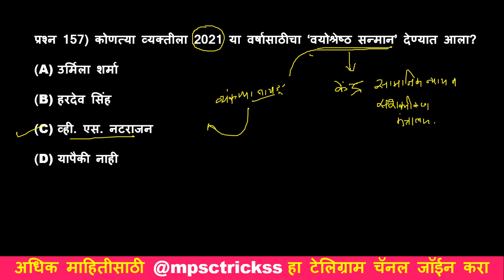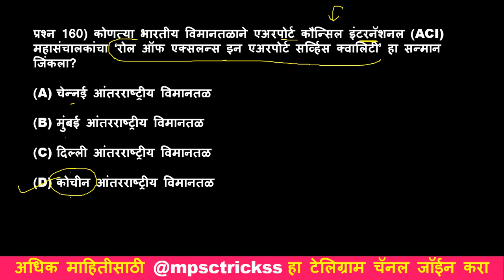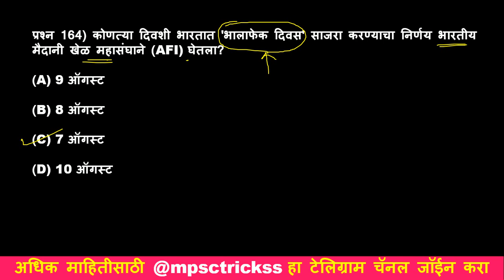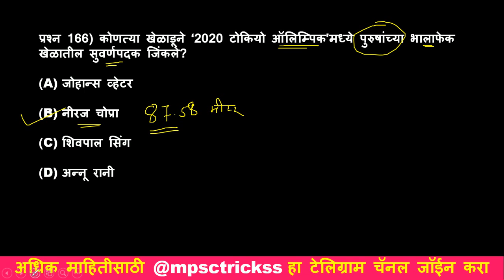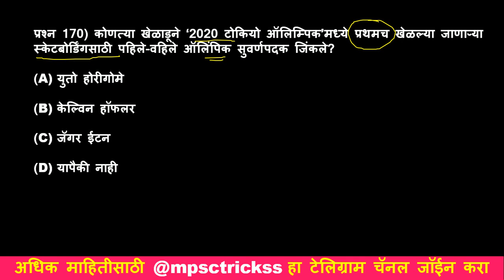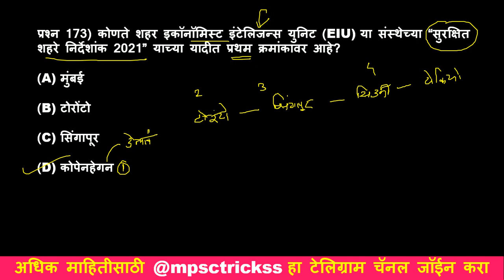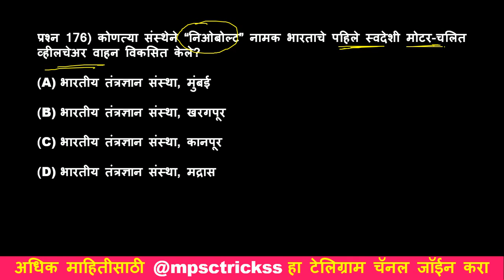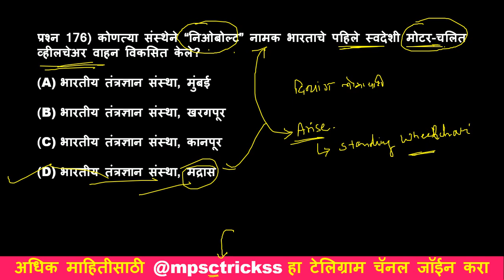चालू घडामोडी 2021 प्रश्नोत्तरे भाग 6